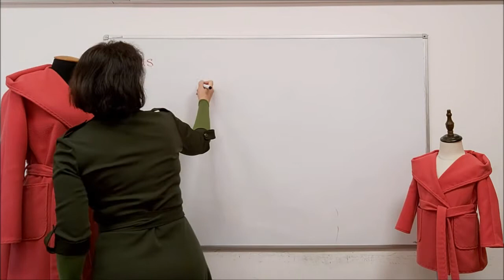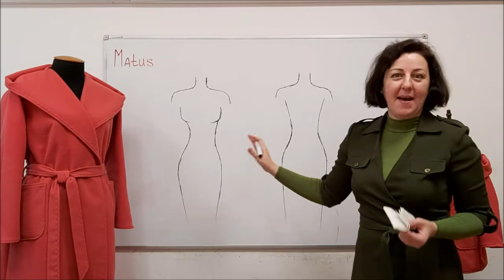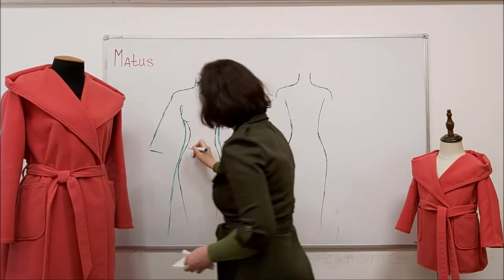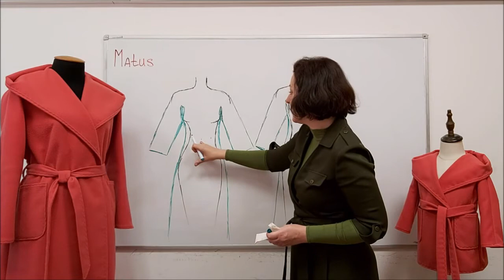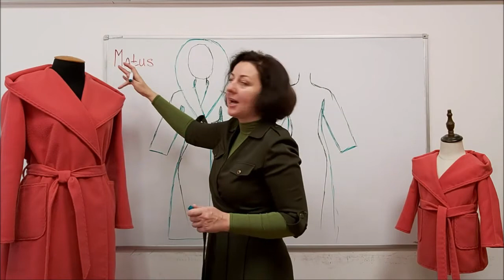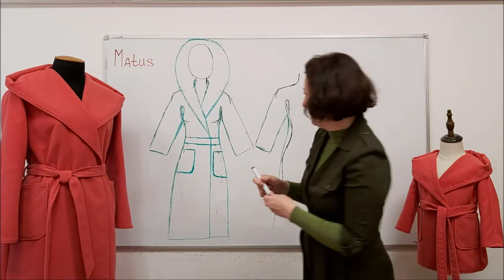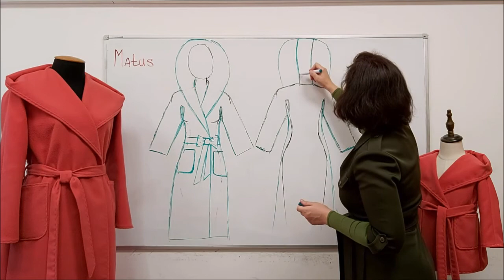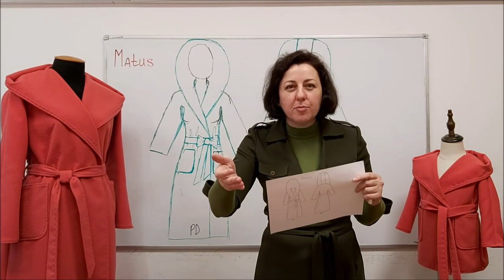Kreslím vzor nášho kabáta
Základný online kurz vyrábania strihu a šitia zavinovacieho kabátu s kapucňou bez podšívky s vreckami pre začiatočníkov a pokročilých. Budeme šiť z obojstranneho softshellu alebo z flauša, alebo z kabatoviny sa tiež dá.

Už začíname🎉🥳🤩
Úloha 1.
- Nakreslite prosím vzor kabáta v zošite.
- Pošlite prosím foto v skupinu pod tejto úlohou.

✅Pre koho je tento kurz:
- Pre všetkých začiatočníkov a pokročilých

✅Čo budete potrebovať?
- Obyčajný šijací stroj

✅Ako bude prebiehať tento kurz:
- Náš online kurz šitia si môžete pozerať a pracovať v akom čase Vám to vyhovuje a nemusíte byť na online stretnutiach.
- Dostanete odo mňa videonavod postupu vyrábania strihu, postupu samotného šitia, a všetky potrebné inštrukcie.
- Pracovať s videom môžete počas celého dňa. Urobené domáce úlohy, ktoré skontrolujem, posielajte prosím do našej skupiny, vtedy, kedy budete na to mať možnosť a čas.
- Keď budete potrebovať stretnutie online aj toto môže byť.

✅Čo vam ostane po tomto kurze:
- Budete mať možnosť ušiť kabat na mieru pre seba a aj ušiť pre: dcéru, kamarátku, maminu, zákazníčku...

✅Ešte sa obohatite o:
- Videonávod postupu šitia
- Návod postupu vyrábania strihu
- Osobne konzultácie všetkých študentov
- Ostane vám ďalšia skúsenosť pri šití
- Jedinečná skupina
- Príjemný pocit, že ste to dokázali!

Program:
- Vyrábame strih kabátu podľa vlastných mier
- Posielate foto svojho strihu do uzavretej skupiny
- Výpočet látky na kabát
- Z akej látky je lepšie šiť kabát
- Základy prania a žehlenia látky
- Osobné konzultácie všetkých študentov
- Základy strihania kabátu z látky
- Posielate foto svojho strihu kabátu na látke v uzatvorenej skupinu
- Základy a postup šitia zavinovaceho kabátu
- Posielate foto svojich postupov šitia okrajov látky kabátu, pásu, vrecká, kapucne do uzatvorenej skupiny
- Základy žehlenia kabátu
- Obliekame a skúšame kabát
- Odpovede na všetky otázky.

Svitlana Matus pedagóg s vyšším, odborným a technickým vzdelaním odevného dizajnu.
S 25 ročnou praxou: krajčír, technológ, konštruktor a módny návrhár.
Učiteľ a majiteľ ateliéru a značky oblečenia „Matus“.
V roku 2000 som otvorila svoje prvé krajčírstvo.
V roku 2010 som otvorila Akadémiu šitia Matus a začala som organizovať školiace semináre „Kurzy šitia“ v trvaní od 3 mesiacov do 3 rokov.
V roku 2016 som začala organizovať online semináre cez Skype a otvorila som si vlastný kanál na YouTube.
Už do roku 2017 sa u mňa za krajčírov a dizajnérov vyučilo viac ako 1000 študentov.
Od nápadu k realizácii! Milujem vytváranie budúcich modelov oblečenia od nuly, strihanie, šitie krok za krokom a zdieľanie týchto schopností s vami.
Toto je moje obľúbená práca, koníček, tvorba - to mi prináša obrovské potešenie, o ktoré sa s vami delím.